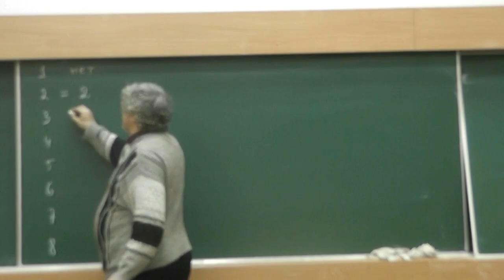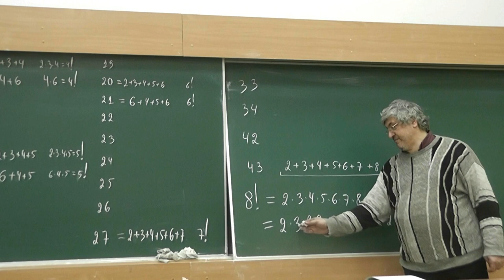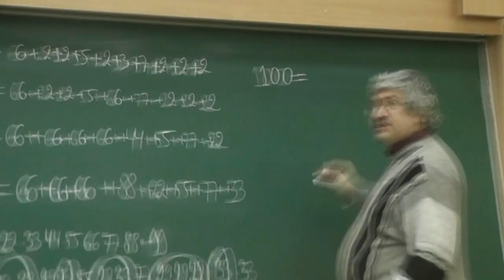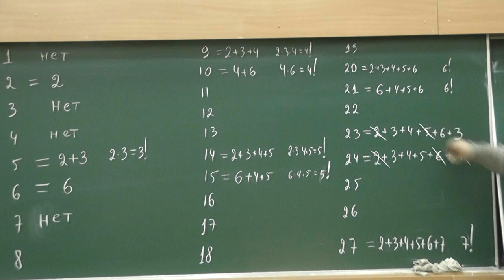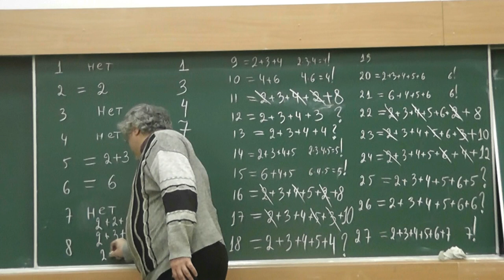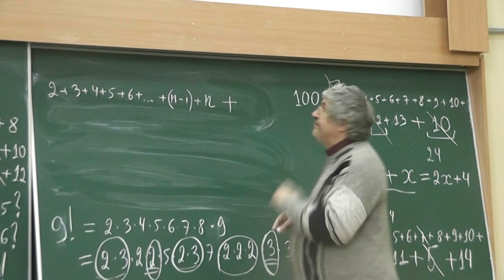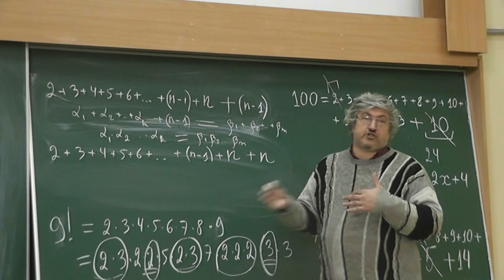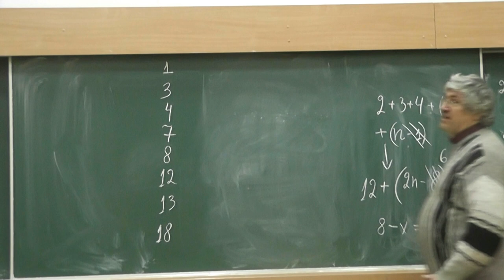103 Суммы отличных от 1 натуральных чисел, произведения слагаемых которых факториалы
Какие числа представимы в виде суммы нескольких отличных от 1 натуральных чисел, произведение которых — факториал?